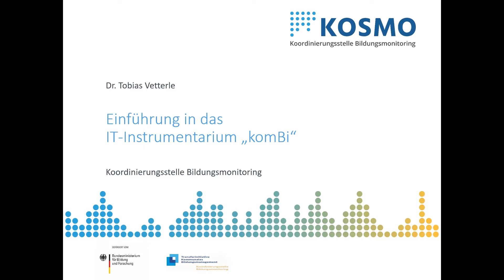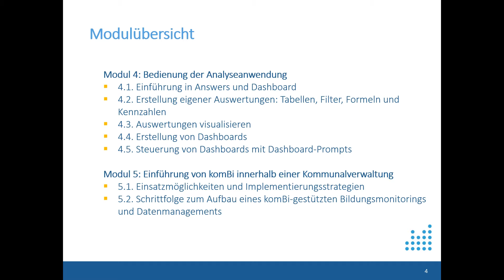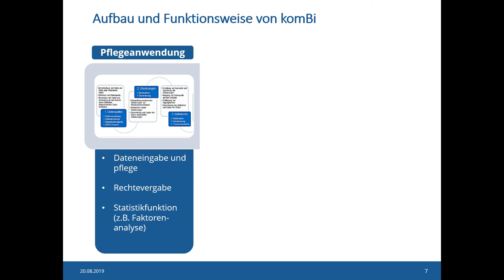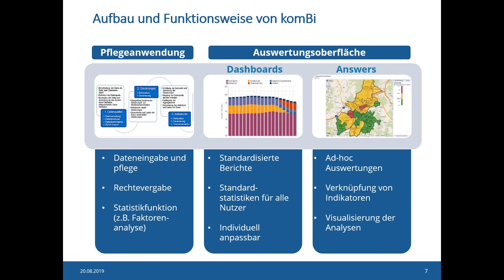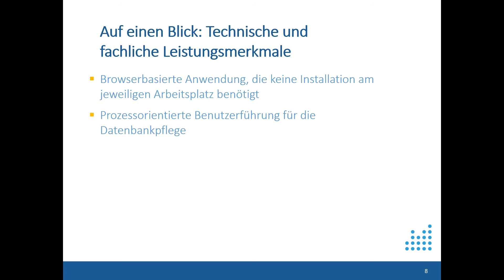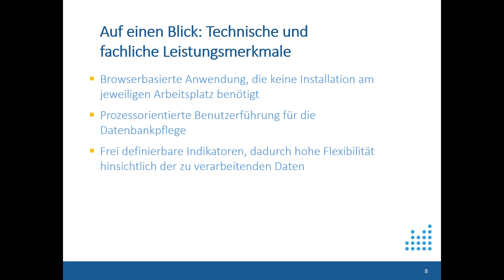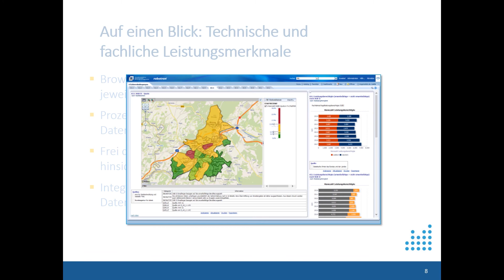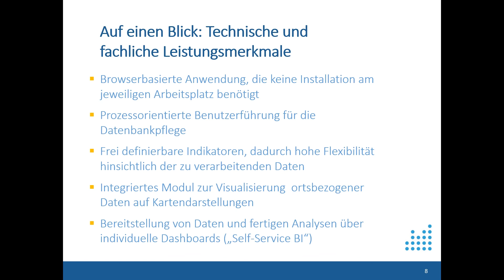komBi Video-Tutorial: Modul 1.1 - Fachliche und technische Leistungsmerkmale des IT-Instrumentariums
Das Modul 1.1. gibt einen allgemeinen Überblick zu den technischen und fachlichen Leistungsmerkmalen des IT-Instrumentariums komBi. Die Teilnehmenden lernen komBi als eine integrierte Lösung sowohl für die strukturierte Haltung als auch für die statistische Auswertung kommunaler Verwaltungsdaten kennen.